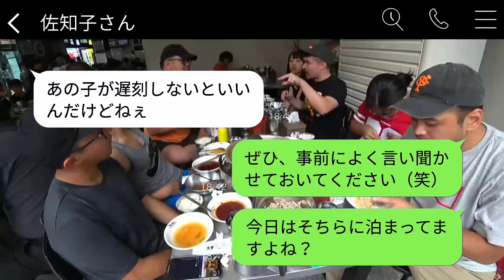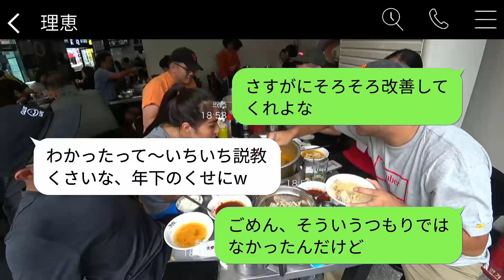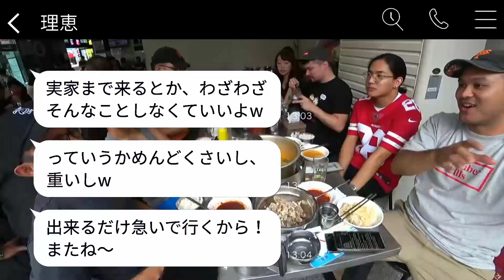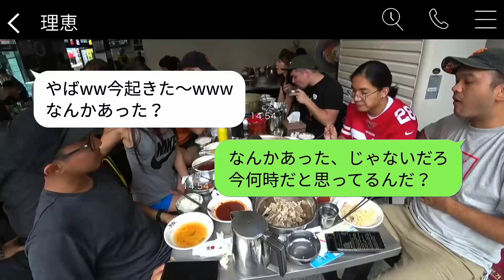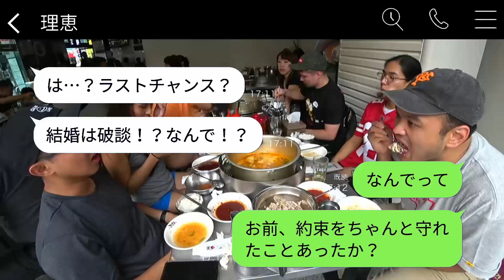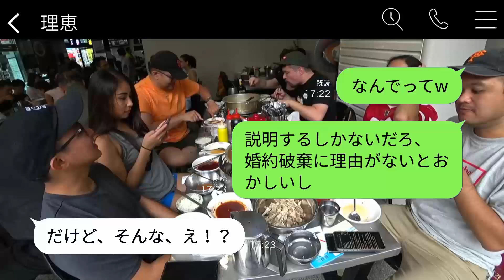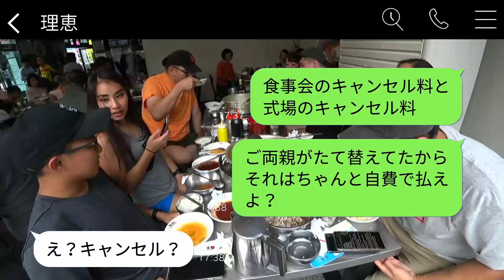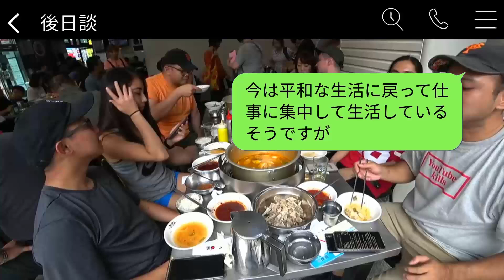結婚の挨拶のための親族の食事会に、新婦が二日酔いで三時間遅刻。「今行くから待っててw」と言った後、到着した時の反応が面白かったwww。